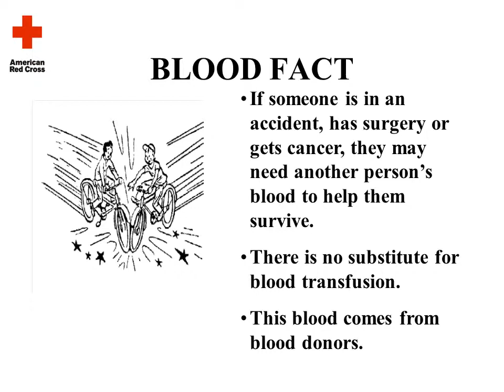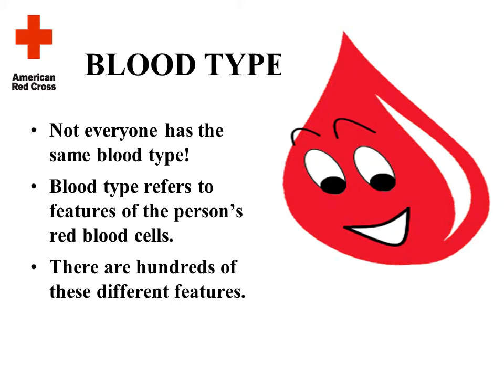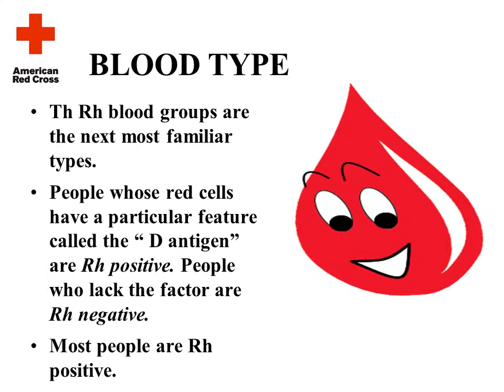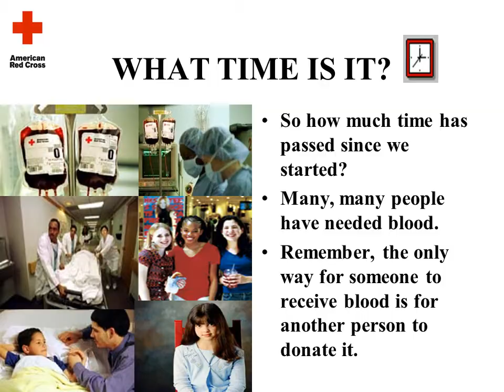Blood red cross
Blood flows everywhere through the human body.
We cannot live without it.
The heart pumps blood to all our body cells, supplying them with oxygen and food.
Blood also carries proteins and cell fragments called platelets that let blood clot where there has been an injury.
Red blood cells carry oxygen to body tissues and remove carbon dioxide.
They are red because they contain a protein called hemoglobin that is red in color.
Red blood cells are round and thinner in the middle, like a balloon that is partly filled with water. This lets them squeeze through tiny blood vessels without breaking.
If a blood vessel is cut, platelets stick to the edges of the cut and to one another, forming a plug that stops bleeding.
They then release chemicals that react with fibrinogen and other clotting proteins, leading to the formation of a blood clot.
The blood vessel can then heal over the cut area.
Plasma is the liquid part of your blood in which red cells and platelets float.
Plasma is mostly water, but the proteins it contains are necessary for life.
Some of of these proteins are clotting proteins.
If someone is in an accident, has surgery or gets cancer, they may need another person’s blood to help them survive.
There is no substitute for blood transfusion.
This blood comes from blood donors.
In the United States, a blood transfusion is needed about every two seconds.
When someone donates a pint of blood, that blood is separated into red cells, plasma and platelets.
Each one of these can be given to a different patient who needs only that part of the blood.
A liver transplant patient, on average, will need six to 10 units of red blood cells, 20 units of plasma and 10 units of platelets.
A newborn open-heart surgery, on average, will need one to four units of red blood cells, one to two units of plasma, and one to four units of platelets.
Th Rh blood groups are the next most familiar types.
People whose red cells have a particular feature called the “ D antigen” are Rh positive. People who lack the factor are Rh negative.
Most people are Rh positive
About half of Americans can safely be blood donors.
But only about 5 percent actually donate blood.
The other 95% are relying on these donors if they ever need a transfusion.